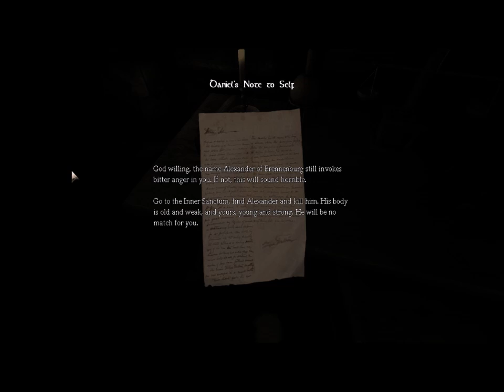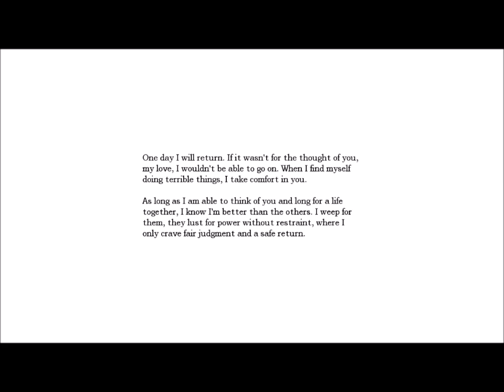Amnesia: The Dark Descent Ep1 - Scary Castle (Let's Play)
Amnesia is a horror adventure game. There are no weapons and your only defense is to hide or run. But stay out of the dark or you will go insane. Let's start this adventure. Enjoy!